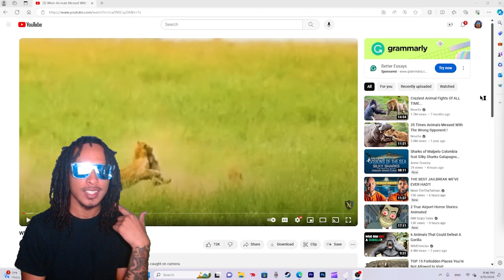When Animals Messed With The Wrong Opponent !...Reaction